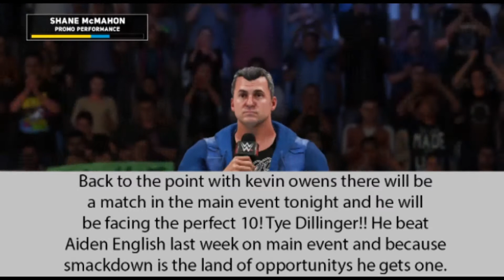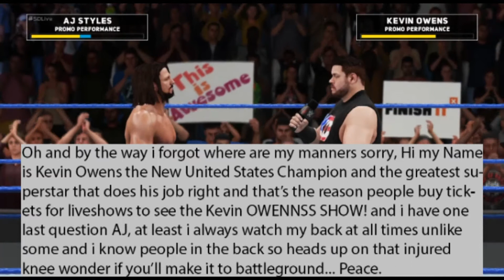WWE 2K18|UNIVERSE MODE - "THE KEVIN OWENS SHOW CHRISTMAS SPECIAL"|#2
I hope you guys are having a great christmas i am haha, please drop a like and if your new don't forget to subscribe so you don't miss any of my content cause 2018 is going to be a blast.

let me know what you thought of today's episode by voting what was your favourite moment/match i certainly enjoyed it this currently took me on average around 1 hour and 38 minutes to edit and all night christmas eve to actually render ( 6 hours to 7 hours waiting ) but it's worth the Entertainment for you guys!
PSN Name
Gamertag: LordyxFaze